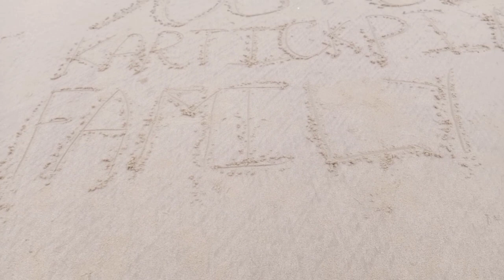আজ দুজনা স্নান করতে করতে মাঝ সমুদ্রে চলে গেলাম।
আজ দুজনা স্নান করতে করতে মাঝ সমুদ্রের চলে গেলাম।